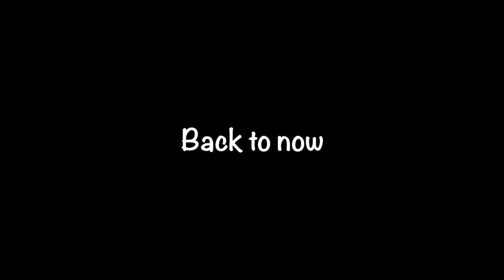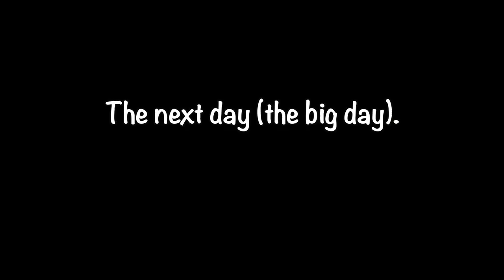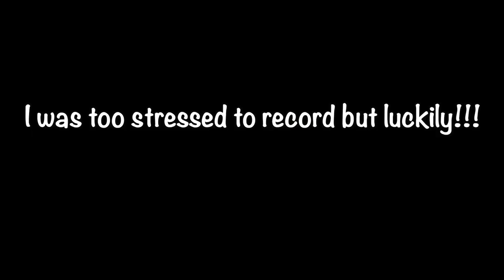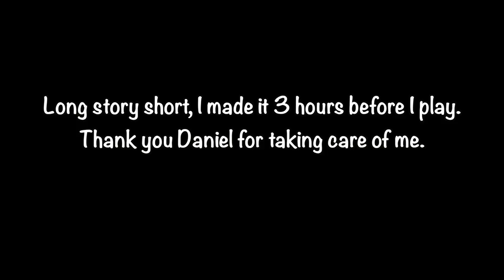COMPLETE DISASTER (GFA 2022) | Sotiris Vlogs #32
My craziest and most disastrous vlog. The universe was against me on this one. Here is my catastrophic trip to the US to play in the GFA 2022 Concert Artist Competition. Trapped in Toronto for 2 days and arriving just a few hours before performing. No sleep, lots of sweat. I hope it is as entertaining as it was painful for me.

GEAR⤵️

0:00 INTRO
0:34 WHAT THE #$%@ IS GOING ON?
2:35 No Hubo Remedio by Tedesco
3:18 More Airport Troubles - NO LUGGAGE
5:34 Finally at the GFA
5:55 Warmup Before Playing
7:07 Outro
8:07 Bonus Clip of Pain